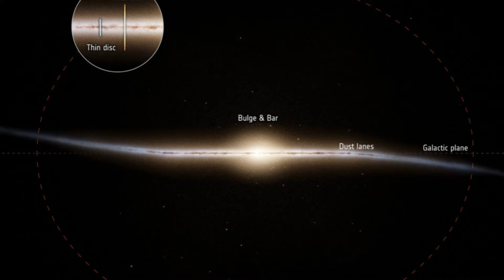Parts of the Milky Way are much older than thought, study reveals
milky way documentary milky way center milky way galaxy astronomy milky way facts

IMAGE CREDIT:
Data from more than 1.8 billion stars have been used to create this map of the entire sky. It shows the total brightness and colour of stars observed by ESA’s Gaia satellite and released as part of Gaia’s Early Data Release 3 (Gaia EDR3). (Image credit: ESA/Gaia/DPAC)

The Milky Way consists of a central budge, a thin disk of stars embedded in the less dense thick disk, which is surrounded by a stellar halo. (Image credit: ESA)